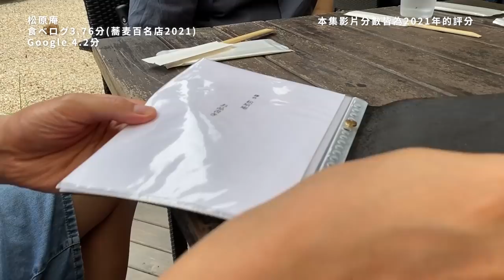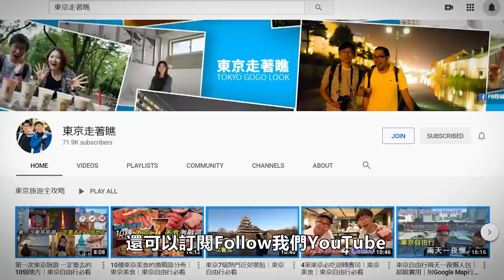鎌倉的美食第一彈｜日本自由行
日本的食物真的很好吃，應該常常聽到朋友來日本的主要目的是吃美食吧。金澤的迴轉壽司、香川縣的烏龍麵、仙台的牛舌、札幌的烤羊肉真的是讓人食指大動。包柏這次就來介紹幾家日本的當地美食吧。

包柏這次利用日本人常用的食べログ以及外國人愛用的Google，以及包柏自己的味蕾綜合評價來推薦這些美食！如果對食べログ不熟的朋友只要記得大概3.5分以上評價就算不錯。3.5到4分左右大概就是日本前3%的店家，那4.0以上全日本大概500家左右。大家就參考一下囉。那我們就看下去吧。